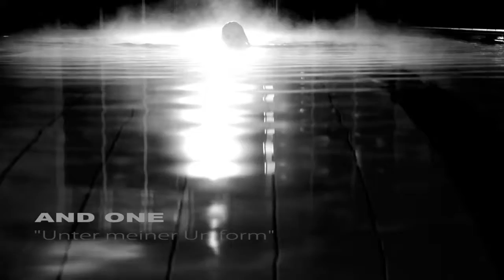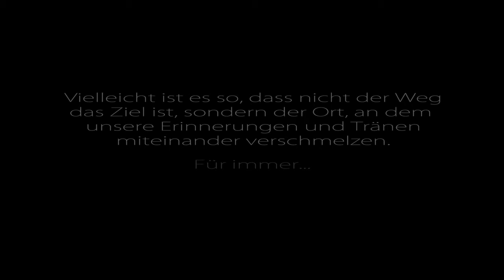Gothica: The Collection(23)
By various artists